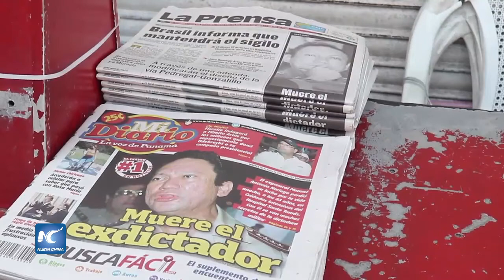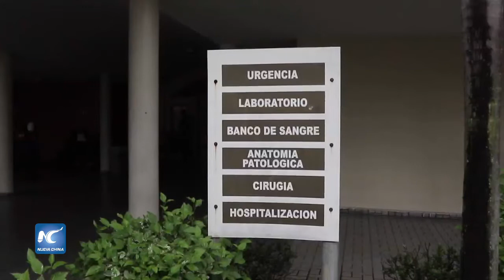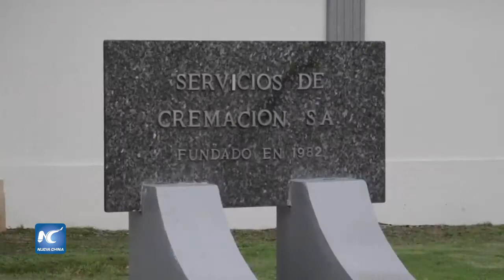Con muerte de Manuel Noriega se cierra etapa en historia de Panamá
Con la muerte la noche del lunes de Manuel Antonio Noriega, exlíder del régimen militar panameño, se cierra una etapa en la historia del país centroamericano.
Fecha: 31/05/2017
Locación: Ciudad de Panamá, Panamá